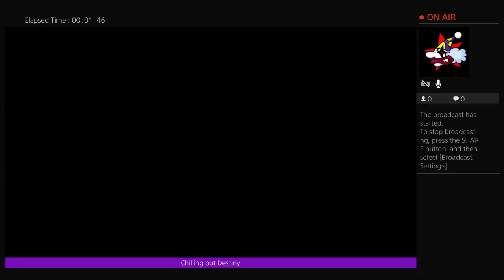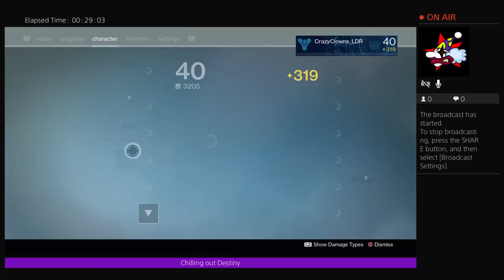Lets Play Destiny Episode 1